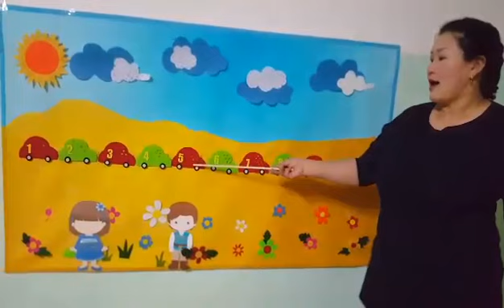7-р цэцэрлэг Математик. Багш: Дариймаа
7-р цэцэрлэг Математик. Багш: Дариймаа